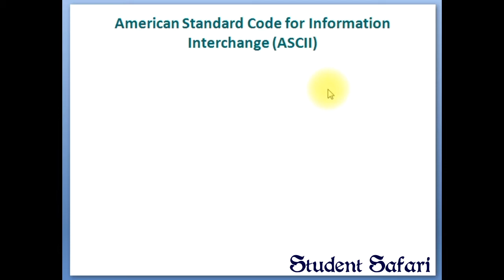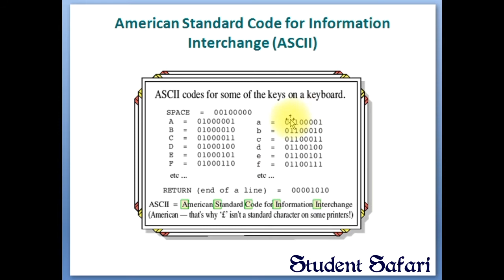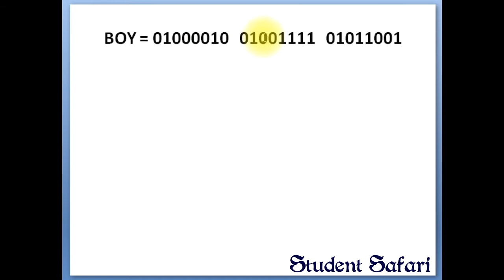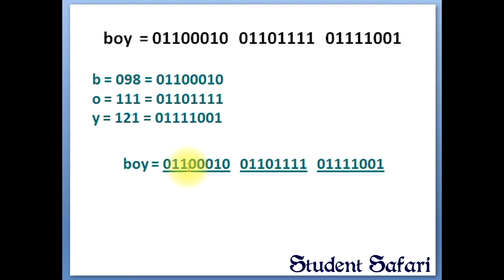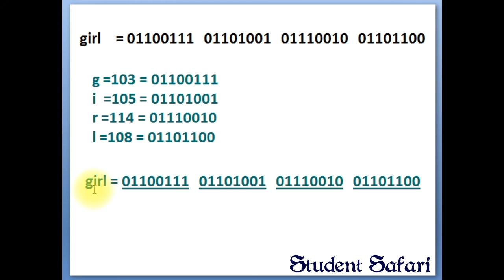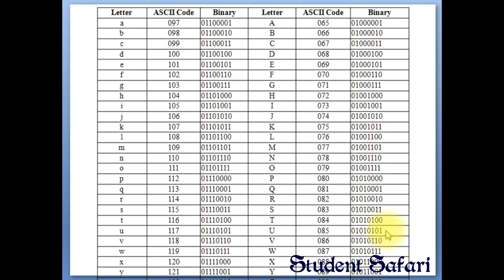६वी संगणक - ASCII Code चा वापर करणे – Use ASCII Code -6th Computer Marathi medium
ASCII - American Standard Code for Information Interchange (अमेरिकन स्टँडर्ड कोड फॉर इन्फरमेशन इंटरचेंज)
ASCII Code चा वापर करून BOY, boy, GIRL, girl या शब्दांचे Binary Code लिहणे – ६वी संगणक – मराठी माध्यम

Write Binary Code of BOY, boy, GIRL, girl using ASCII Code – 6th Computer – Marathi Medium